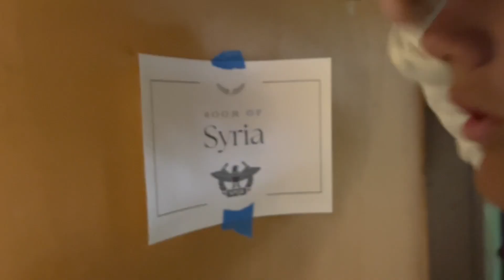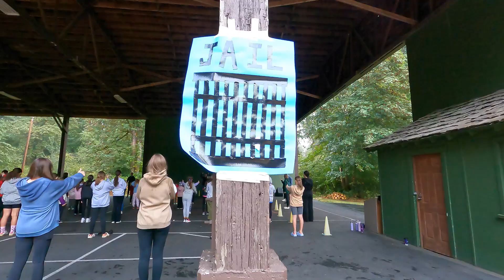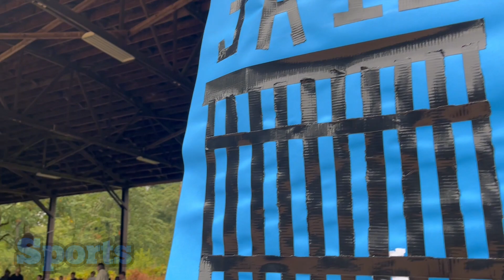LHC Kids Camp 2024 || Day 2 News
Theme: Romans And The Underground Church